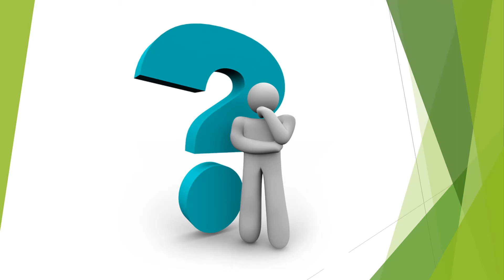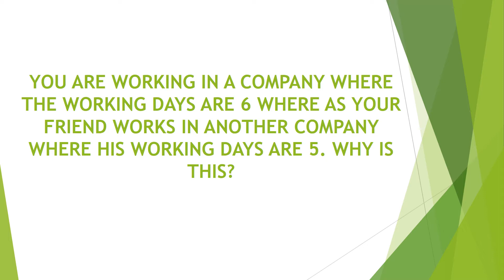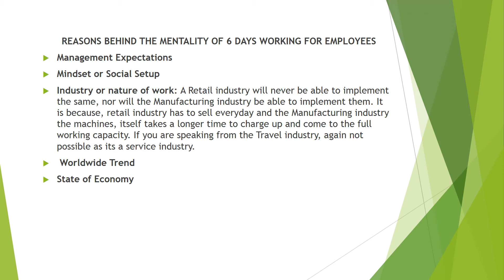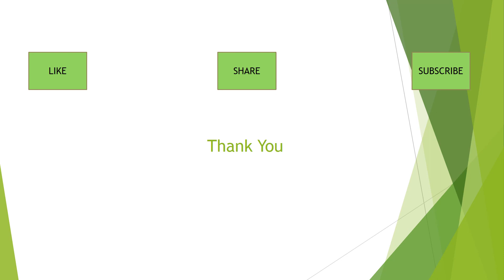कुछ COMPANIES में 5 DAYS और कुछ में 6 DAYS WORKING होता है .इसका कारण क्या है ? (2021)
Hello Dosto,

Aaj ke is video me maine aap sab ko कुछ COMPANIES में 5 DAYS और कुछ में 6 DAYS WORKING होता है.इसका कारण क्या है? proper explain kiya hai. Isme maine kuch important karan bataye hai jinke karan hamare desh me adiktar companies 6 days working karati hai.

Hope aap sab ko ye video pasand aye.